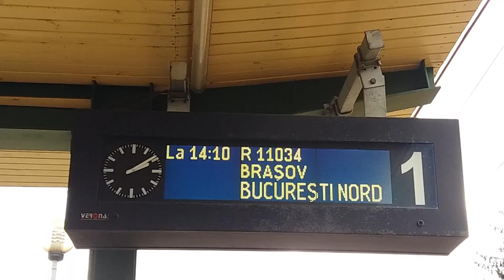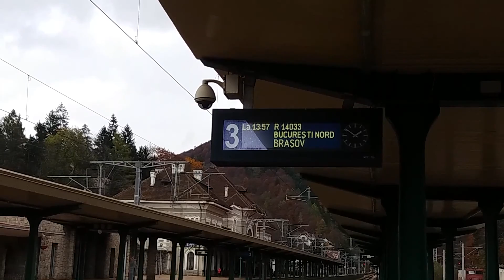Regio diferit ,anunt diferit .